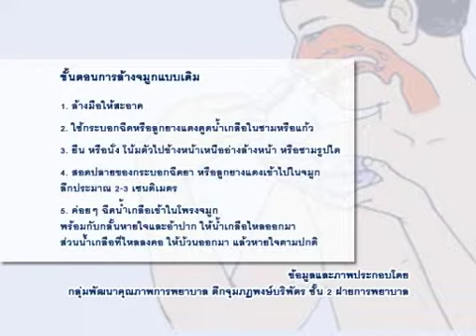MP4 1024 PAL Download k joy Nose 24 09 56